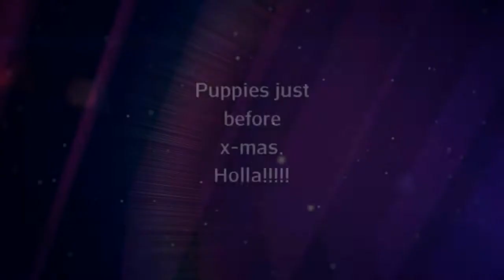JERZY BRAHMA BULLDOG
Making game dogs and guardians XL.